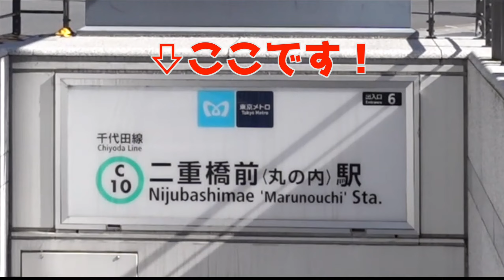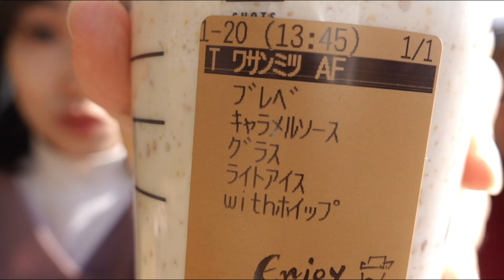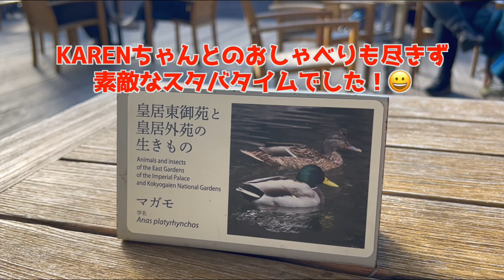ずっと行きたかったスタバ皇居外苑和田倉噴水公園店⛲️ So nice Starbucks in Marunouchi!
Finnally I could visit Starbucks in Marunouchi (near Tokyo station)I'd always wanted to go! ずっと行きたいと思ってた、スタバ和田倉噴水公園店に行けたー❣️皇居外苑ということで和風なデザインだけど、店内もテラス席も広々としてて、海外観光客も多くて、海外みたいでした😊
ここでしか飲めない和三蜜ドリンクも楽しめました🥤(ずっと和三盆だと思ってた)

ちなみに、ここはトールサイズオンリーです！

【Ricomagic(リコマジック)】
シンガーソングライター、ユーチューバー、教育アドバイザー、講師。ディスコミュージック大好き！趣味は音楽と懸賞パズルと語学。